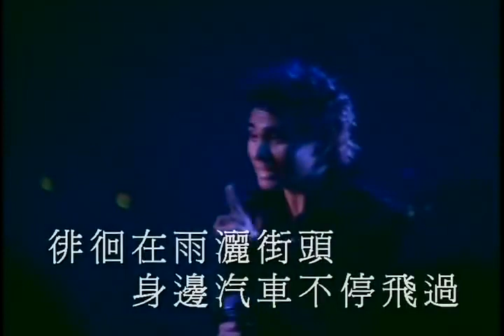Nhạc Hoa - Cuộc Tình Trong Cơn Mưa - Có lời chọn lọc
Người đi trong đêm mưa gió buồn
Những bước chân lẽ loi một mình nỗi quạnh hiu
Có nghe lời gió lạnh lùng
Như tình yêu mới hôm nào

Khi một lần tìm đến nhau
Một lần tình đam mê
Tìm đâu nữa môi hôn dấu yêu
Đã chia xa rồi

Nước mắt rơi xuống môi ngập tràn những niềm đau
Khóc cho lời cuối cuộc tình
Khi người yêu dối gian mình

Qua rồi một thời đắm say
Cuộc đời buồn không hay
Tìm đâu nữa khi duyên trái ngang khiến ta ưu phiền..

ĐK :
Đêm dài phố xưa vắng im bước chân buồn tênh
Trên con đường nỗi đau như gào xé trong tim này
Người yêu hỡi nào biết
Đêm dài nghe tiếng ta khóc thương tình duyên
Đã tan giọt sương xóa đi ưu phiền
Quên mộng mơ dĩ vãng

Mãi mãi chia lìa nhau
Lời yêu đương bờ môi với nụ cười
Mãi mãi đôi đường cách xa
Người yêu ơi đừng quên ta nhé .